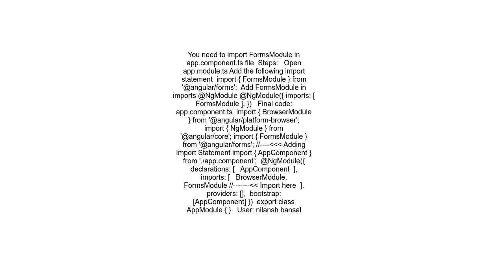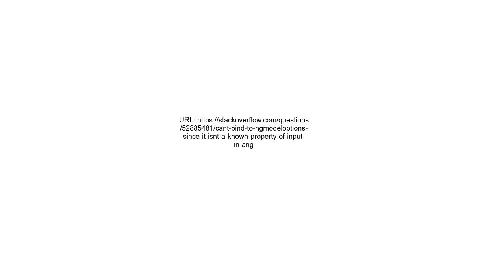Can&#39;t bind to &#39;ngModelOptions&#39; since it isn&#39;t a known property of &#39;input&#39; in